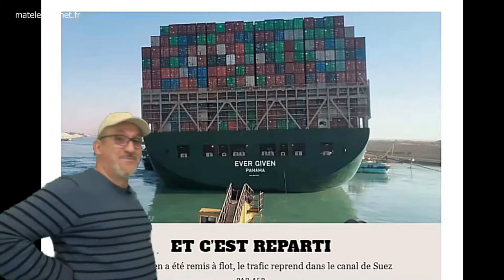Maman les p'tits bateaux qui vont sur l'eau...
Le porte containeurs  "Ever Given" bloqué dans le canal de Suez est enfin reparti.